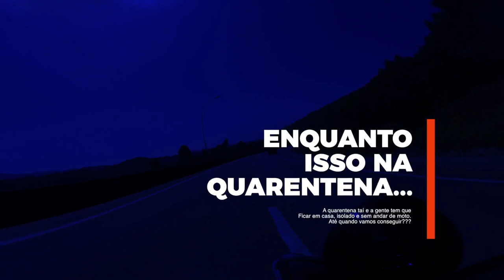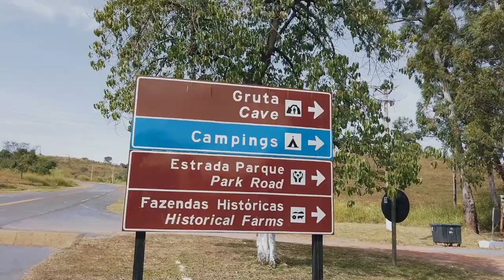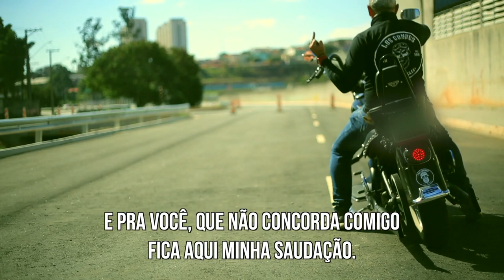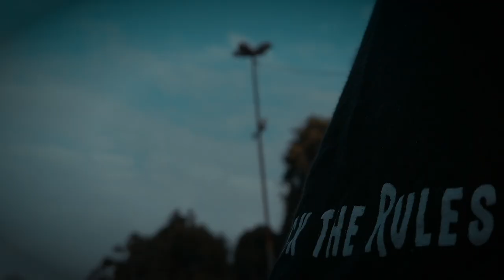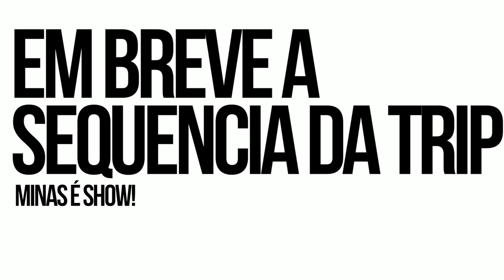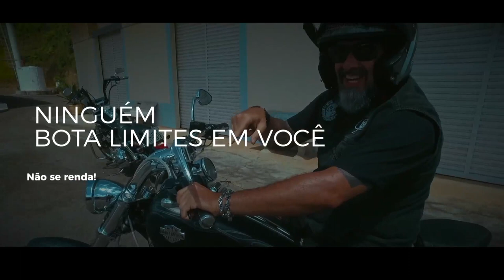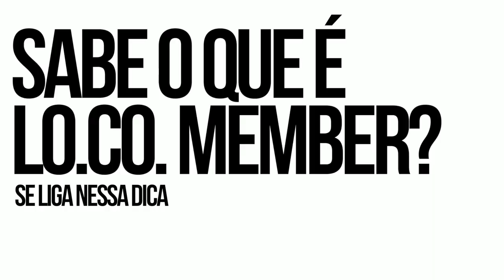Deu no Wall Street Journal - Harley vai ser pra poucos. Qual óleo usar na sua moto?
Bem vindo a mais um Lo.Co. da Semana. O programa do Los Condes Kustom.
Manchete do Wall Street Journal afirma que a Harley Davidson vai se tornar (mais!) um objeto de luxúria, pra poucos. Esqueça o público jovem. Halryes vão ser caras, com poucos modelos no lineup e quem quiser que compre. Vai ser o objeto de desejo de todos (meu já é faz tempo).
Que óleo você usa na sua moto? O Kaatz da Spirit Kustom dá a dica.
15Mil inscritos no Canal. Tamo felizão!
Junte se ao Los Condes para ter acesso a várias vantagens!